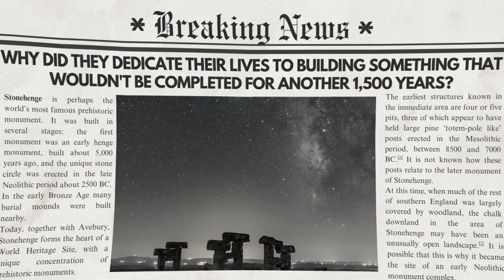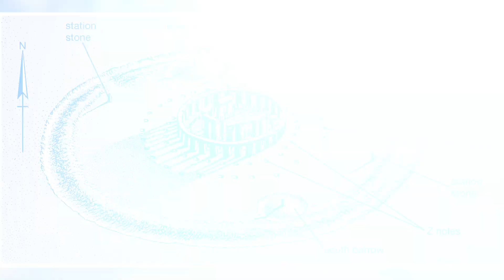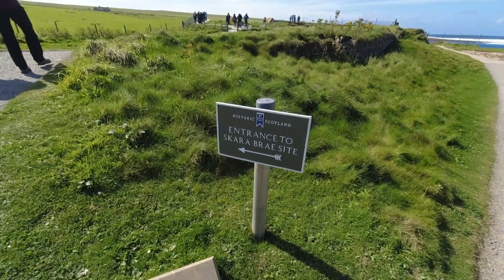Secrets of Stonehenge Revealed: This Discovery Changes EVERYTHING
On a windswept plain in southern England stands one of humanity's most haunting mysteries. Massive stones tower against the sky, arranged with impossible precision by people who lived and died over 5 thousand years ago. They're 25-ton monuments to human ambition, each one quarried, shaped, and transported using technology we can barely comprehend.
For centuries, visitors have stood in the shadow of these ancient giants, wondering: How did our ancestors move stones that would challenge modern machinery? How did they align them perfectly with the movements of the sun and moon without telescopes or computers? And perhaps most mysteriously- why did they dedicate their lives to building something that wouldn't be completed for another 1,500 years?
Everything we thought we knew about Stonehenge was wrong.